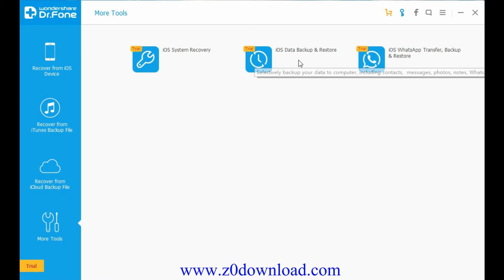How to Restore Deleted WhatsApp Messages on iPhone or iPad and Mac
Restore Deleted WhatsApp Messages on iPhone or iPad and Mac

 As we know WhatsApp is now one of the most popular mediums of connecting with our friends, family, colleagues and dearest ones, it feels so annoying if the old, long cherishing messages are deleted accidentally or some other ways. But nothing to be worried. There is always a remedy that WhatsApp already planned in your device while installing

Read moer:
How to Transfer WhatsApp Messages from iPhone to iPhone